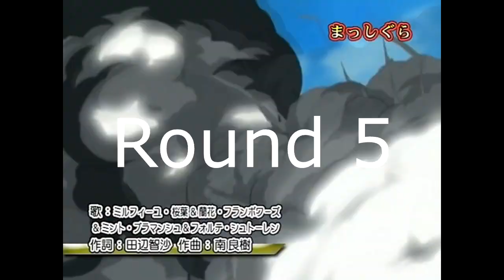the battle is running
FINALLY!
round 5 with Rio Wesley!